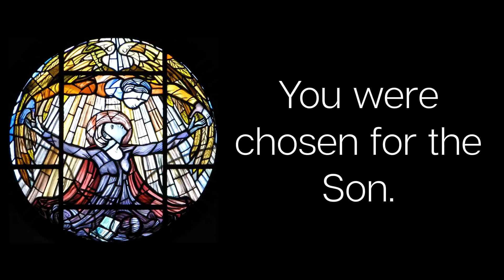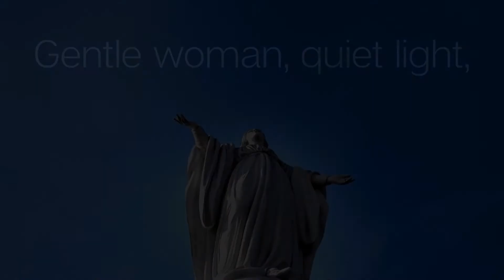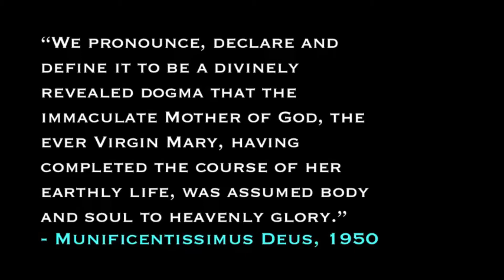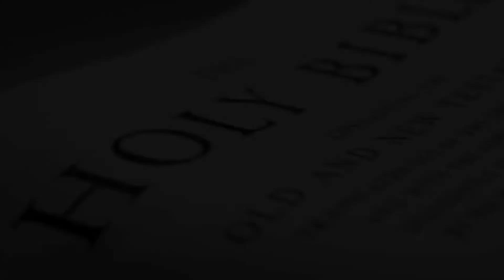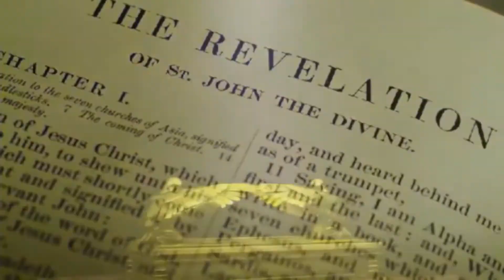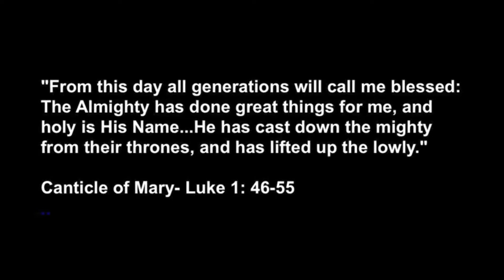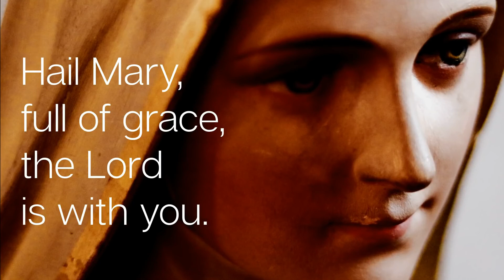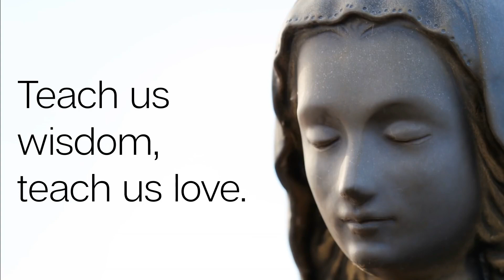Mantle 19 Assumption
19. ASSUMPTION
Let us take a prayerful posture and let us pray:
Lord, Unveil to us, the beauty and the greatness
of the immaculate soul and body of the Blessed Virgin Mary
Dear Friends, let us offer this hour in praise God for all the mercy shown to Mary
and through us on to each of us, especially during these days of our mantle retreat!
Our Lady ‘died’ of Love and great longing. And her body was assumed into heaven!
CCC 966 says: The Assumption of the Blessed Virgin is a singular participation in her Son's Resurrection and an anticipation of the resurrection of other Christians: In giving birth you kept your virginity; in your Dormition you did not leave the world, O Mother of God, but were joined to the source of Life. You conceived the living God and, by your prayers, will deliver our souls from death.
Let us listen to the personal experience of Dr Hans Scott a protestant theologian turned catholic!
St John Damascen says:
"It was right that she who had kept her virginity unimpaired through the process of giving birth should have kept her body without decay through death. It was right that she who had given her Creator, as a child, a place at her breast should be given a place in the dwelling-place of her God. It was right that the bride espoused by the Father should dwell in the heavenly bridal chamber. It was right that she who had gazed on her Son on the cross, her heart pierced at that moment by the sword of sorrow that she had escaped at his birth, should now gaze on him seated with his Father. It was right that the Mother of God should possess what belongs to her Son and to be honoured by every creature as the God’s Mother and handmaid." St John Damascene
Let us dive deeper into the mystery of the Assumption of our lady into heaven!

Although in heaven, Our Blessed mother is still lovingly present close to us, guiding us in our voyage to heaven. And St Bernard says:
"When you follow Mary you will not go astray;
when you pray to her, you will not despair;
when your mind is on her, you will not wander;
when she holds you up, you will not fall;
when she protects you, you will have no fear;
when she guides you, you will feel no fatigue;
when she is on your side, you will arrive safely home"

Let us thank her who although assumed into heaven
continue to journey with the church sustaining and guiding us -
right from her first apparition to st james the apostle in spain
even to our days, particularly in her basilica at bandel, as our lady of happy voyage!